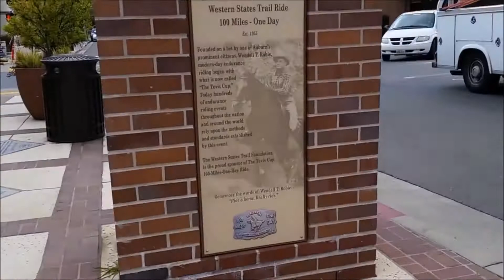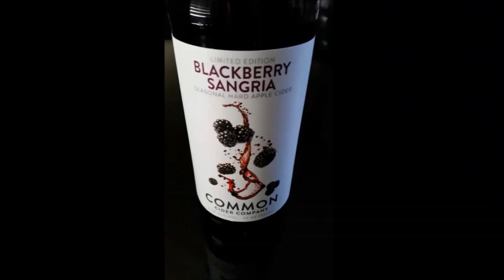Auburn, CA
Places in this video:
Downtown Auburn
Little Belgium Deli & Beer Bar
Pelicans Roost Fish & Chips
Ikeda's California Country Market
Oldtown Auburn
Royal Thai Restaurant